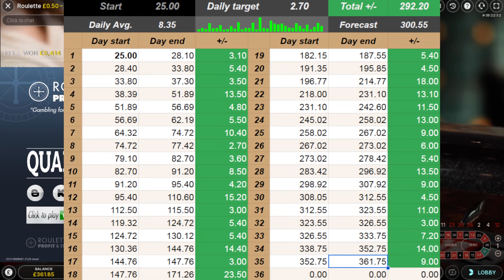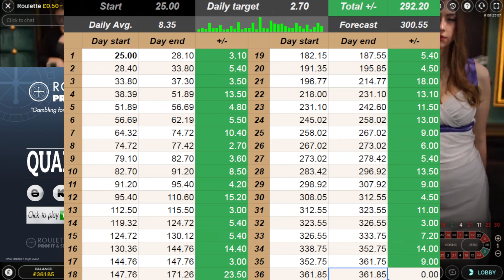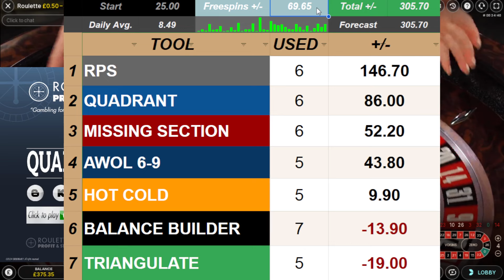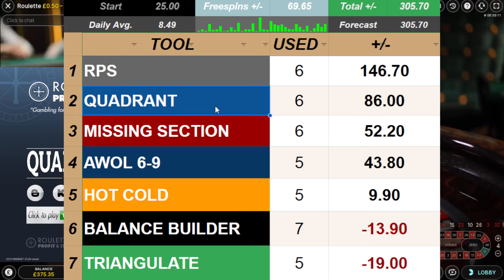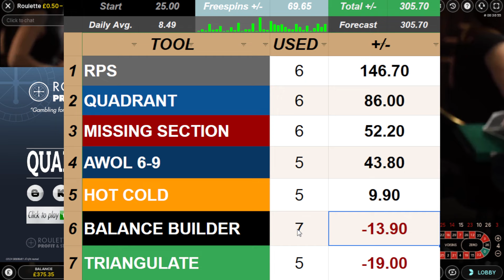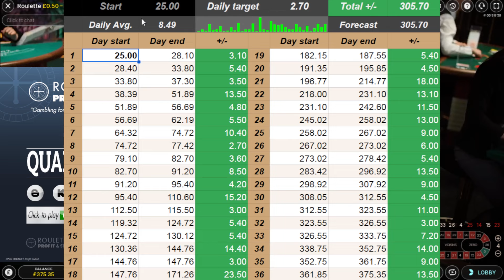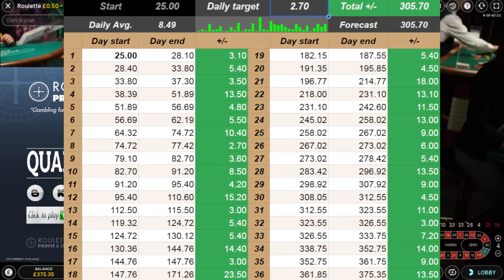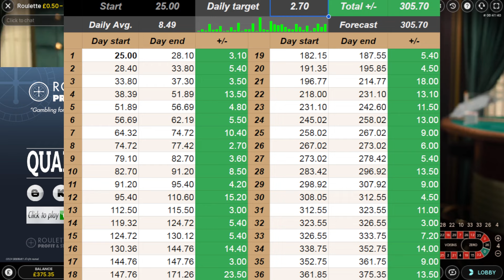DAY 36 | 36-Day ROULETTE Challenge | LOW ROLLER | roulette tools strategies | Roulette Profit & Stop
DAY 36 - Betting everyday for 36 days, minimum daily target of 2.70.
4:20 - QUADRANT Roulette tool
9:46 - Spreadsheet | Day 36